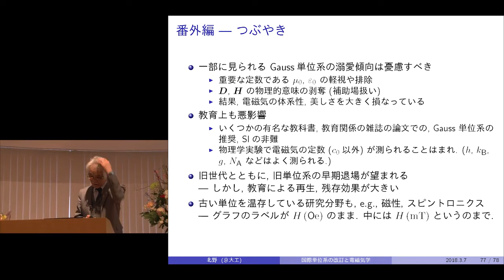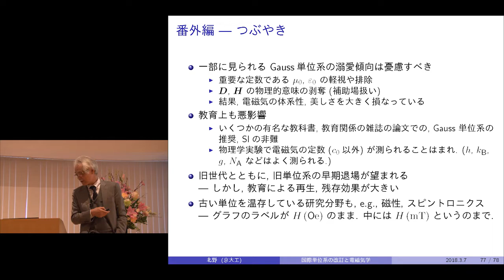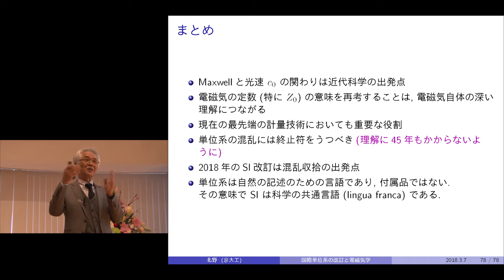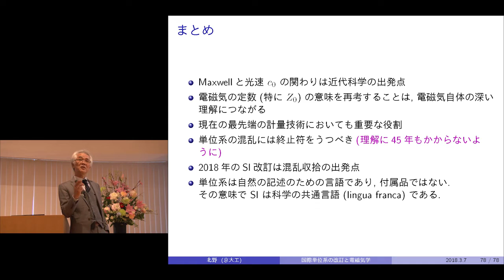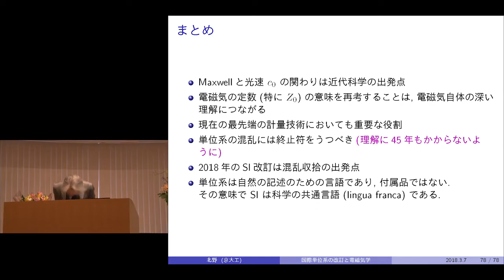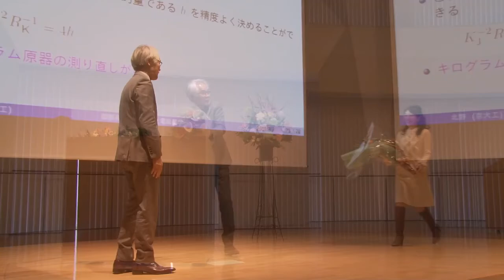京都大学 2017年度退職教員最終講義 北野 正雄（工学研究科 教授）「国際単位系(SI)の2018年改訂と電磁気学の見直し」13. まとめ 2018年3月7日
京都大学 2017年度退職教員最終講義
北野 正雄（工学研究科 教授）
「国際単位系(SI)の2018年改訂と電磁気学の見直し」
13. まとめ
2018年3月7日